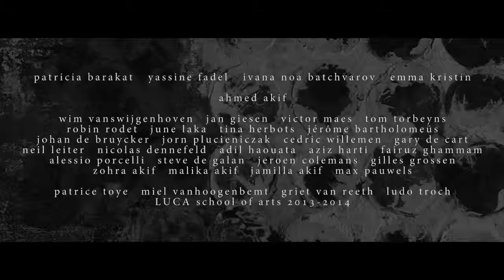Al Hattab - Court Métrage